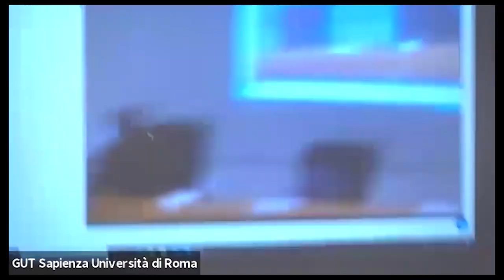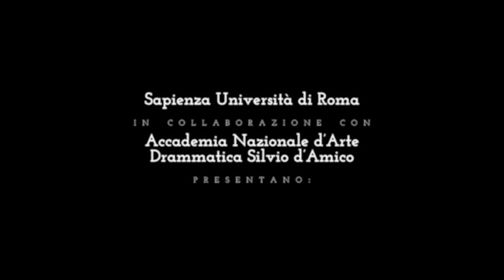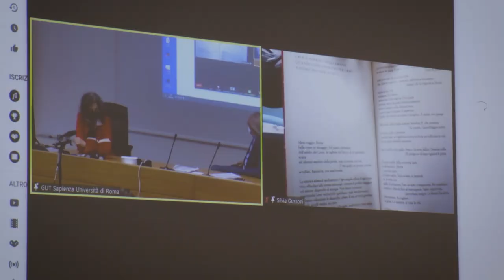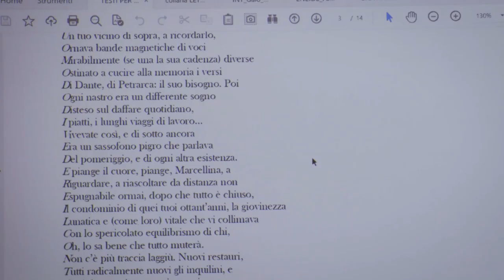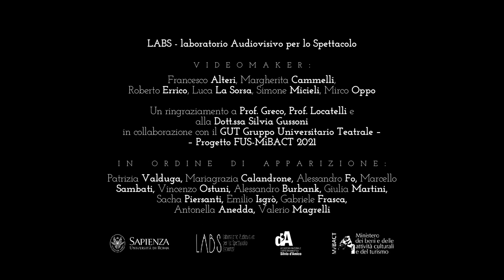La Commedia della voce - documentario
Progetto a cura di Giovanni Greco – docente di Drammaturgia e Recitazione in versi all’Accademia “Silvio d’Amico” – e Silvia Gussoni

In occasione del settecentesimo anniversario della morte di Dante e in concomitanza con le celebrazioni che si terranno nel 2021 in tutta Italia, l’Accademia Nazionale d’Arte Drammatica “Silvio d’Amico” e il corso di laurea in Arti e scienze dello spettacolo della Sapienza Università di Roma, in collaborazione con il GUT Gruppo Universitario Teatrale – Progetto FUS-MiBACT 2021 e con il LABS – Laboratorio Audiovisivo per lo Spettacolo, hanno promosso un’iniziativa che, a partire dalla Divina Commedia,  indaga il rapporto tra poesia scritta e poesia in voce insieme ad alcuni dei principali rappresentanti della scena poetica italiana.

I poeti sono stati i protagonisti di un ciclo di conversazioni che ha avuto luogo, tra aprile e giugno 2021, presso la sede universitaria delle Ex Vetrerie Sciarra.

VIDEOMAKER
Francesco Alteri, Margherita Cammelli, Roberto Errico, Luca La Sorsa, Simone Nicieli, Mirco Oppo

Patrizia Valduga, Mariagrazia Calandrone, Alessandro Fo, Marcello Sambati, Vincenzo Ostuni, Alessandro Burbank, Giulia Martini, Sacha Piersanti, Emilio Isgrò, Gabriele Frasca, Antonella Anedda, Valerio Magrelli

Un ringraziamento al Prof. Giovanni Greco, al Prof. Stefano Locatelli e alla Dott.ssa Silvia Gussoni